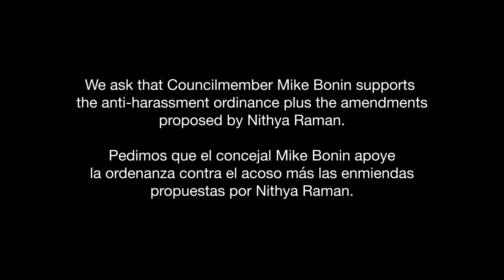Tenant Grace Ibrahim: "We feel we are being displaced at the owner's profit."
Grace Ibrahim in Los Angeles District 11 says when she and other tenants in her building asked their new landlord to make repairs, they were instead told to move out by July. "We feel we are being displaced at the owner's profit." The City Council needs to pass the anti-harassment ordinance that will stop these tactics!
If you are a tenant and need help, text HOME to 79606 for more information.